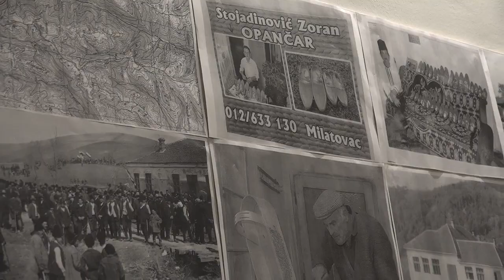Svetlana Stević - kulturna ikona Homolja, Milatovac, 13.08.2022.